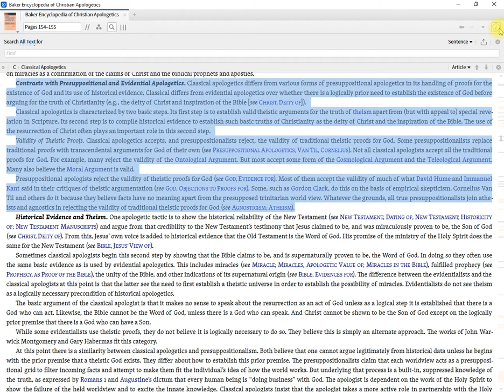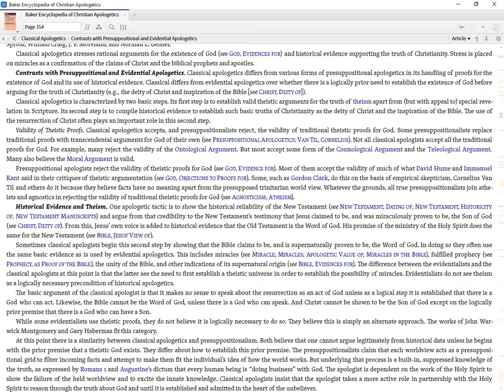Contrast of apologetics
Divinesoteriology 5 minute theology

Topic: Contrasts with Presuppositional and Evidential Apologetics

Source: Geisler, N. L. (1999). Classical Apologetics. In Baker encyclopedia of Christian apologetics (p. 154). Grand Rapids, MI: Baker Books.